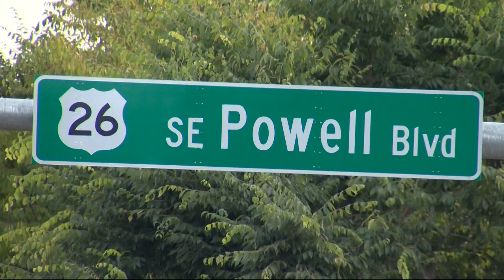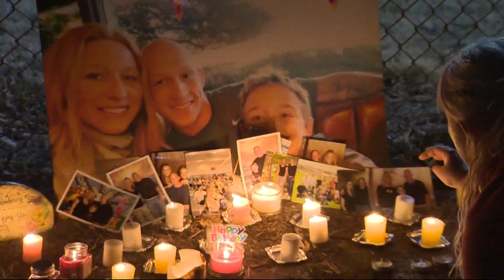Woman searches for answers in her brother's shooting death in Southeast Portland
Harold Major was in a tent when he was killed in a drive-by shooting near Southeast 33rd and Powell on Nov. 7, 2020.

"He wasn't the target so it's another life gone for nothing," said Crystal Major, his sister.